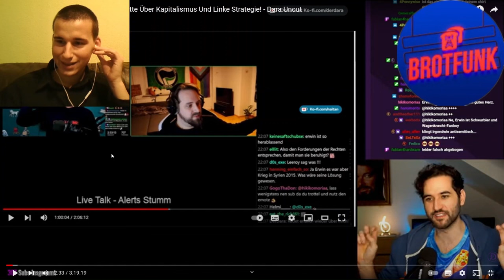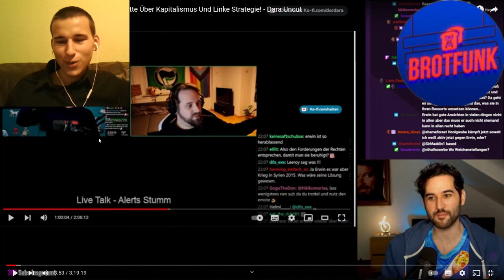Dara gegen den gesunden Menschenverstand - Wie rechts ist die AfD? | Mit Marco vom@brotfunkpodcast